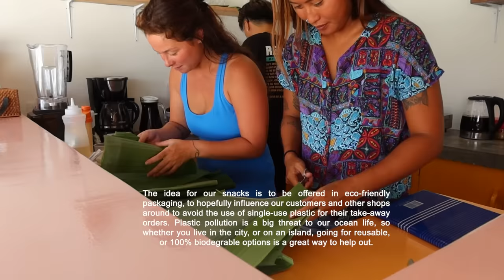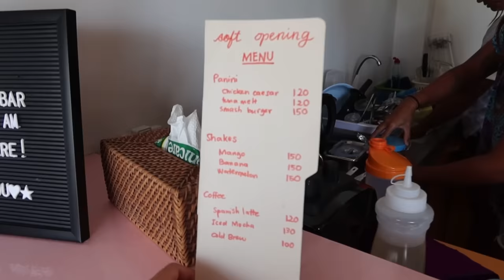Surf Shop and Snack Bar Opening!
Watch our previous vlog as Lilo and Koa tries to surf!